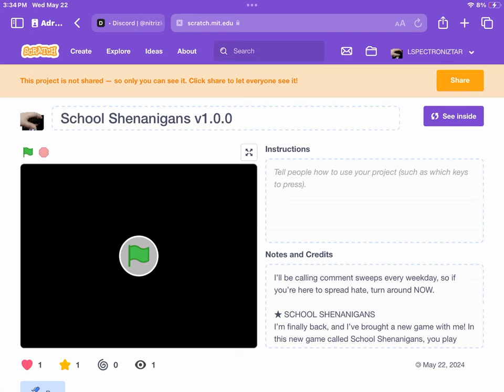School Shenanigans | Devlog #1: Testing the Menu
Hey everyone! 👋

I'm currently working on one of my biggest ever vanilla Scratch projects! 🎉 It's called "School Shenanigans", and it's a collection of exciting minigames set in a fun and quirky school environment.

Still on a loaner iPad 'cuz someone broke my school one :(

Oh yeah, you can advertise your channels here, I don''t really care…